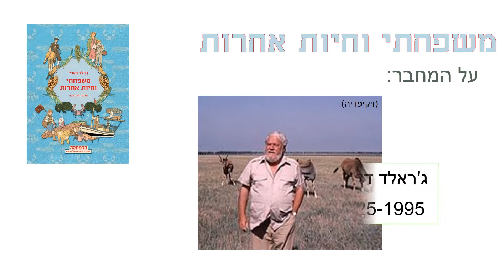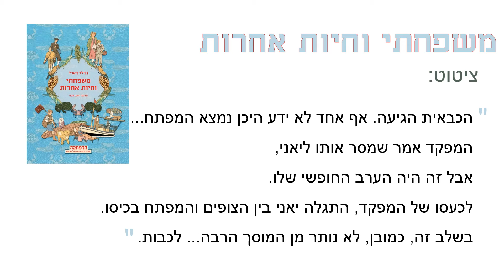משפחתי וחיות אחרות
יעקב פלג ממליץ על הספר משפחתי וחיות אחרות